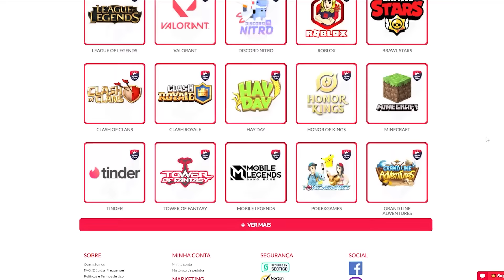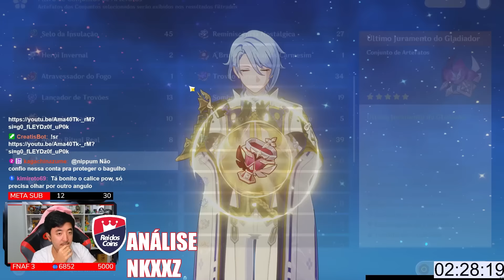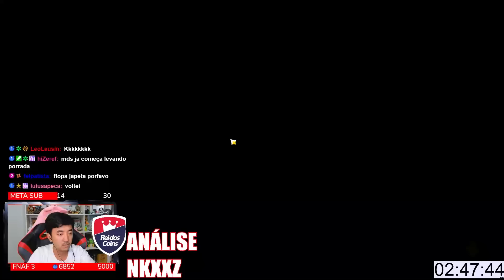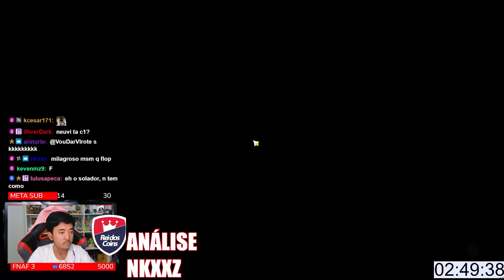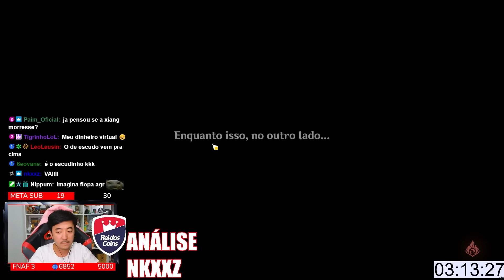TAVA TUDO HORRÍVEL NESSA ANÁLISE MAS ELE TINHA NEUVILLETTE C1 - NKXXZ